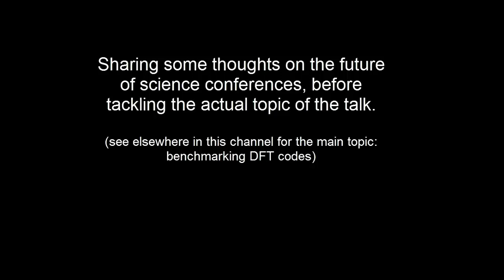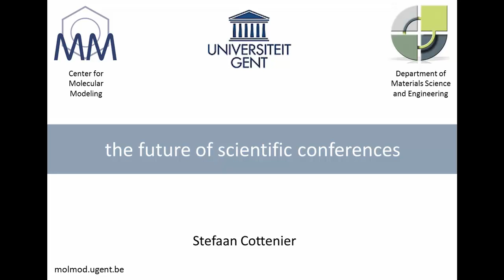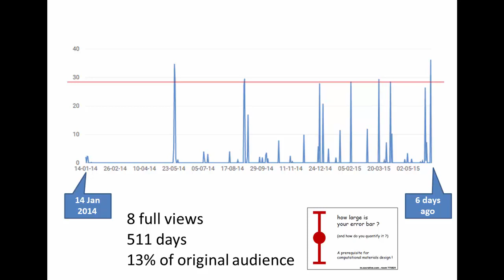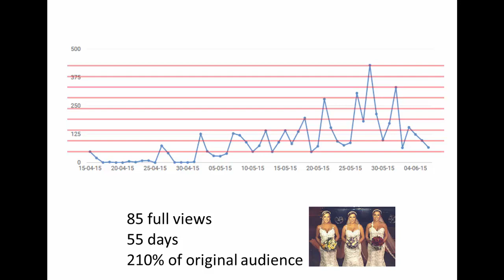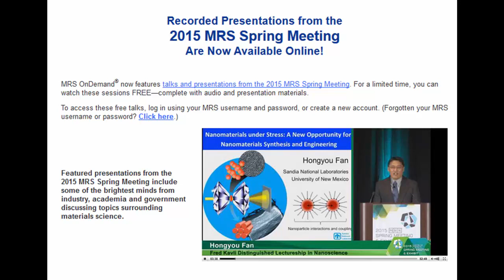the future of scientific conferences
Why is the format of a scientific conference today still the same as 20 years ago? And is there anything individual scientists can do to challenge that status quo? (recorded at EPFL, Switzerland)